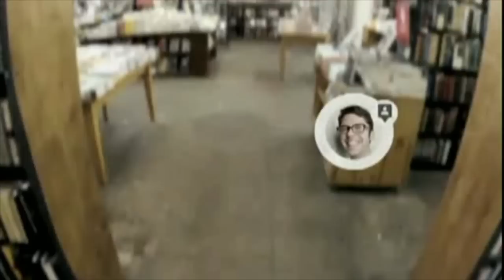Google sees tech in eye glasses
In an effort called Project Glass the world's biggest search engine is working on glasses with a computer screen. The specs, though just prototypes, are already stirring controversy. - Video by Reuters